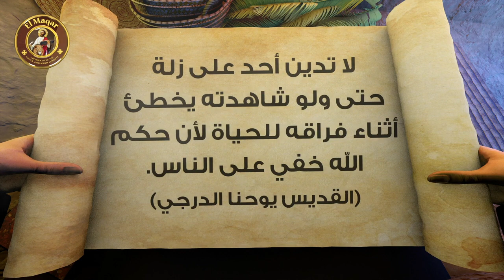أقوال الآباء القديس يوحنا الدرجي لا تدين أحد على زلة حتى ولو شاهدته يخطئ